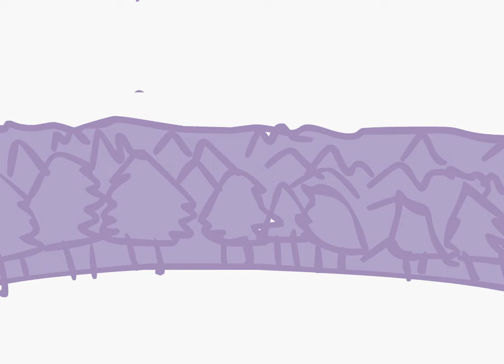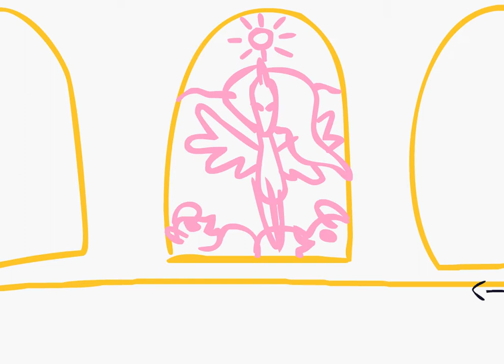The Moon Rises (Animatic)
Well, had an idea for an animation after finding this song...

 (Yeah, I know, its ponies and not my normal pokemon genre. But, hey, I like it XD)

I would LIKE to finish this animation, but considering that I'm just barely starting out in flash and don't have too much free time for myself in the first place, I wonder if I'm going to be able to get it down before my free trial is up.

(But, no, seriously, took me three stinking days to figure out the right format thingy to upload this to youtube...)

Anyway, enjoy!

Original Song by: PonyPhonic
Sung by: EileMontyVA

Animation/Animatic by: Me